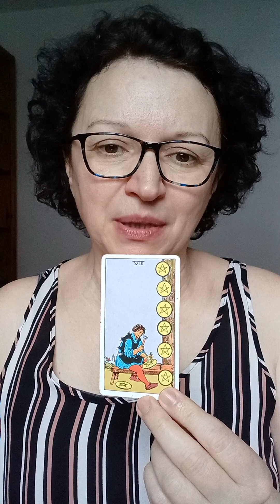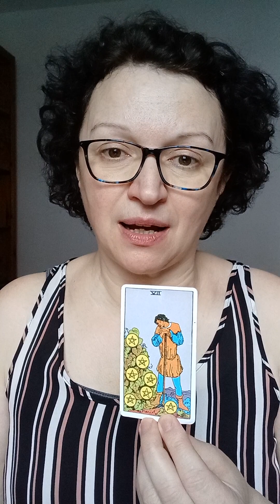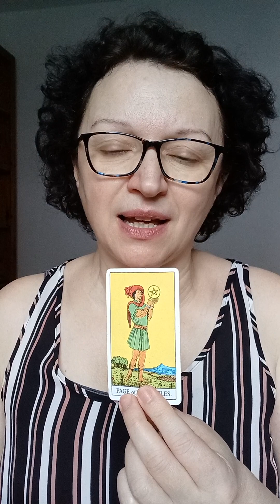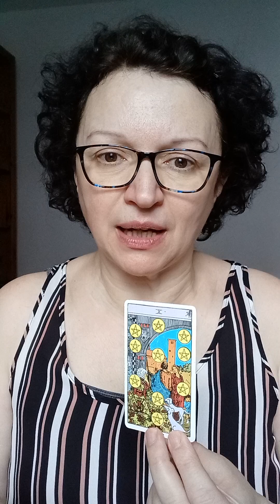Pick a card: what do they want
Today is all about what do they want.
Pile 1: 0:12   Pile 2: 1:44

*Decks used:
- Juliet Sharman-Burke